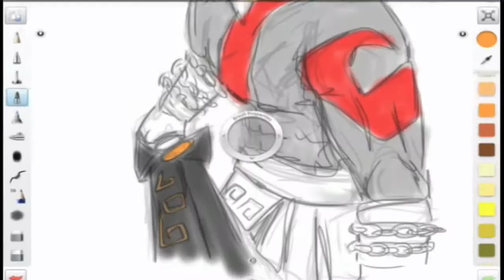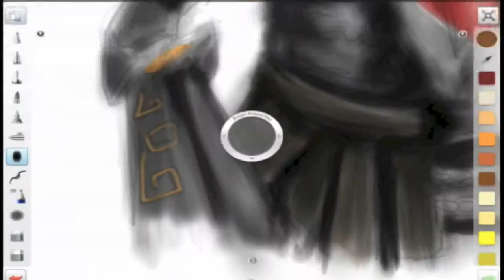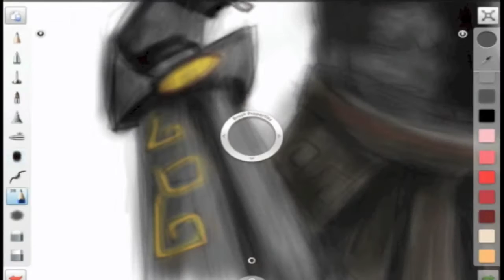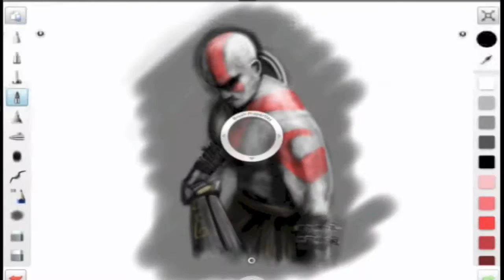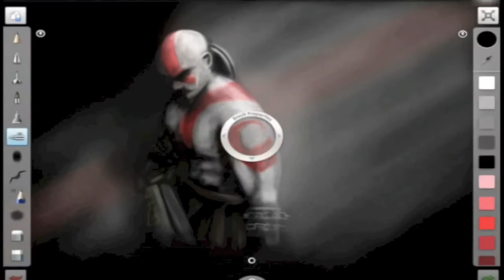War of the Gods speed art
god of war speed art
drawn using sketchbook pro
on the iPad,
Fuelled by Mountain dew
driven By my Friends on Rooster teeth
Song : Stan SB - Anyone Out There
OBW